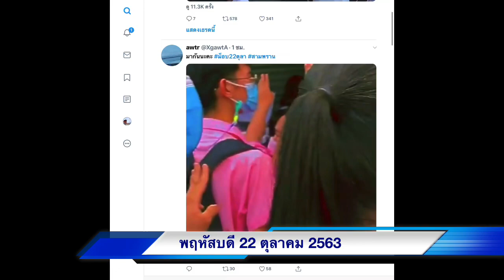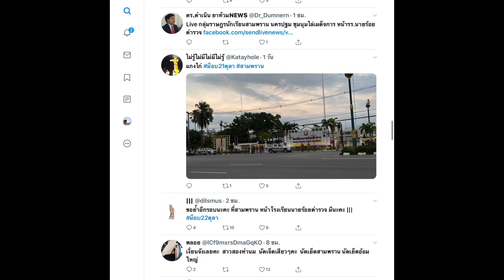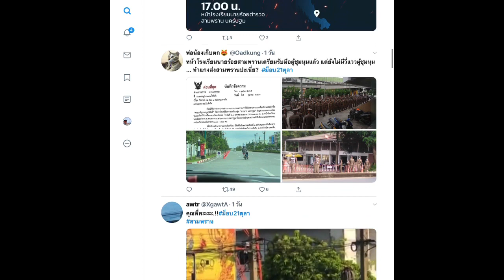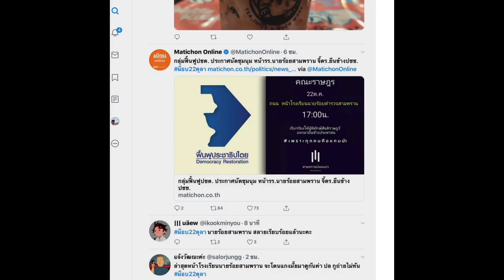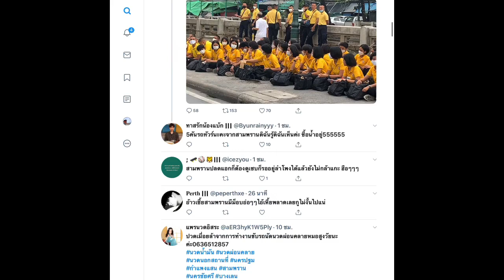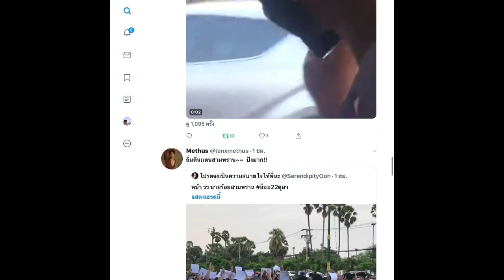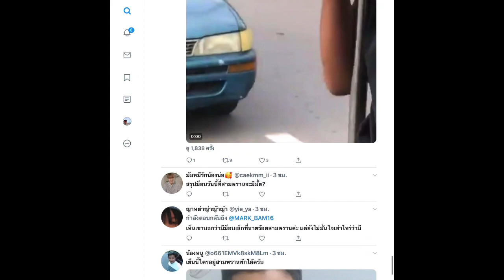ข่าวแรงทวิตเตอร์ ม็อบ22ตุลา นักเรียน เยาวชนปลดแอก แฟลชม็อบ หน้า โรงเรียนตำรวจนายร้อยสามพราน นครปฐม